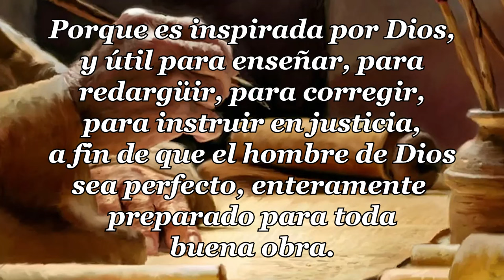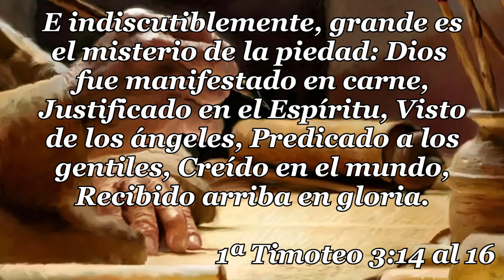39- 1ª CARTA TIMOTEO